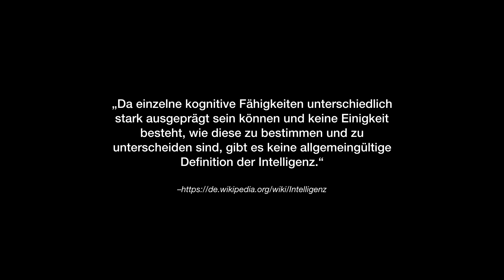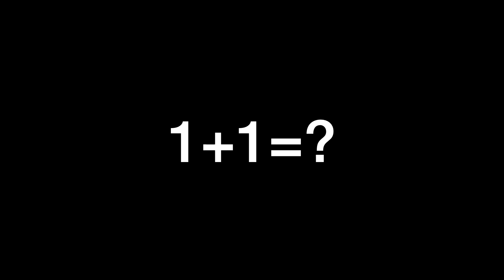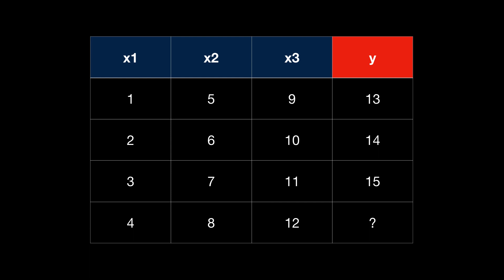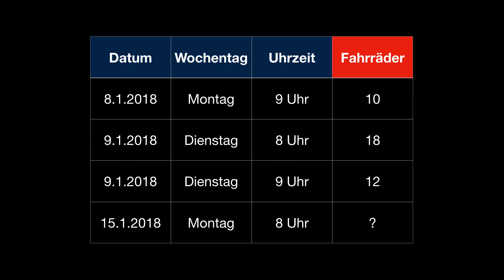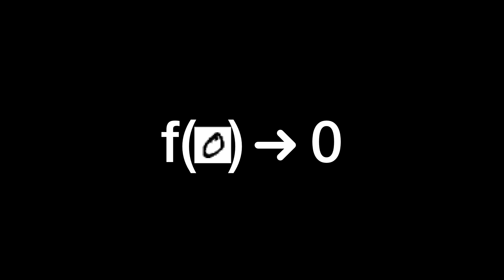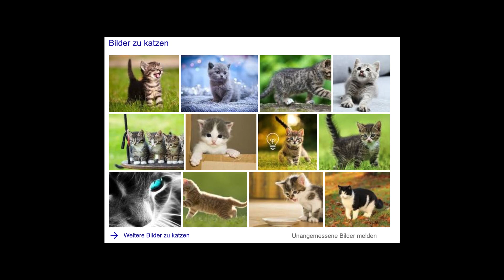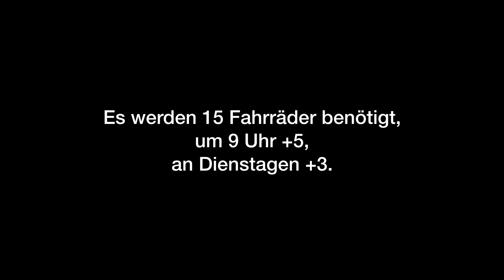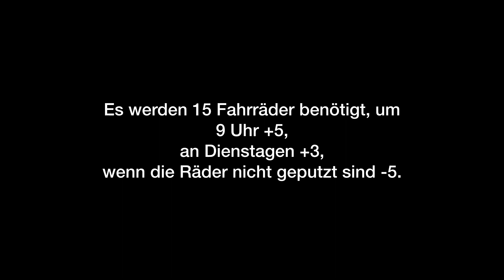Künstliche Intelligenz. Was ist das? Wie geht das?